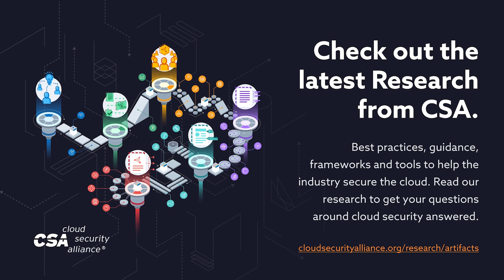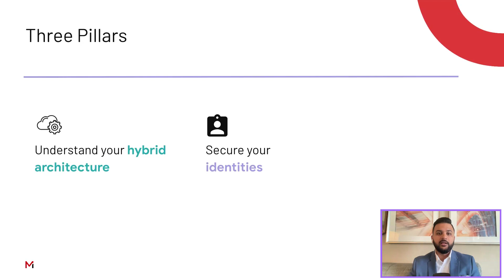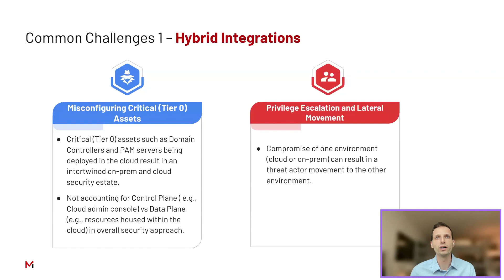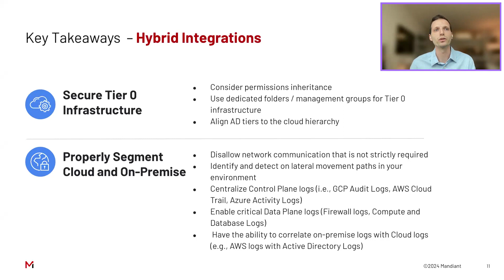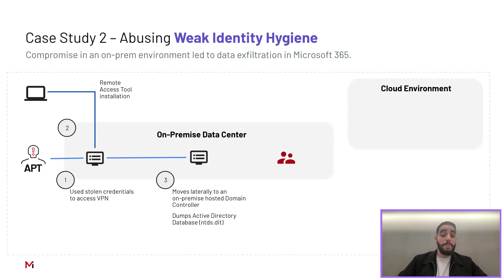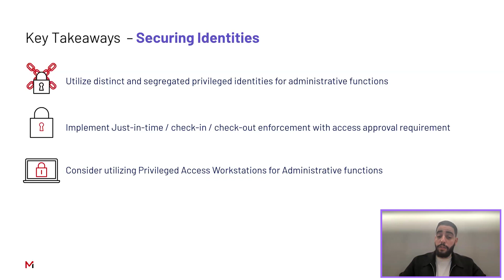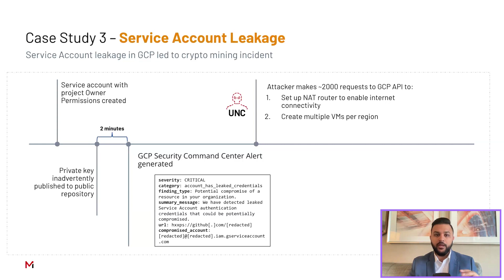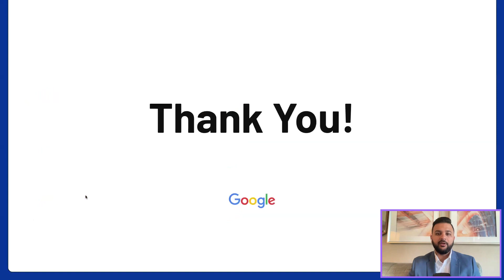Tales of Cloud Compromise, Real Incidents, Real Learnings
The rapid adoption of cloud technology has brought numerous benefits to businesses, but it has also introduced new risks and challenges to information security. In this session, we’ll explore various scenarios that can lead to the compromise of cloud environments and the impact that can have on an organization’s security posture. We’ll discuss both common and less-frequent attack vectors that occur in cloud environments. Finally, we’ll provide practical recommendations and best practices learned from real-world incidents that you can use to help minimize the risks of cloud-related security incidents.